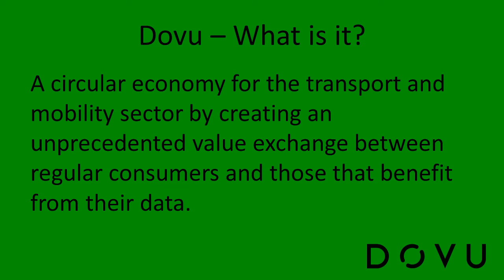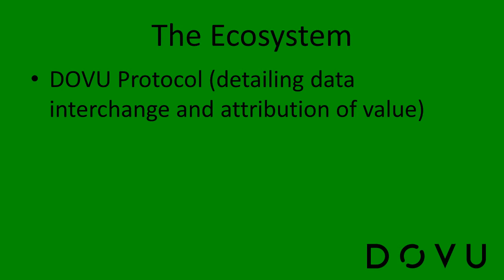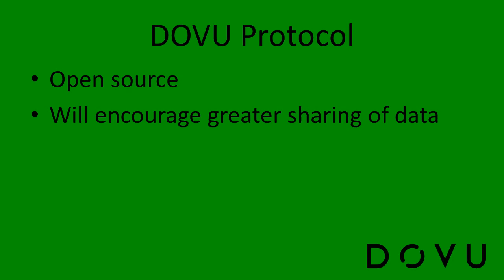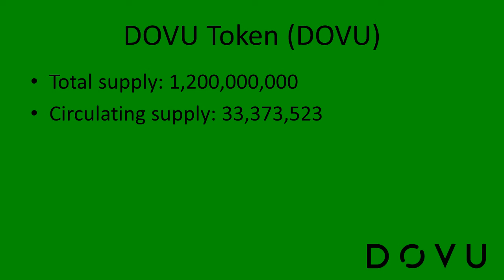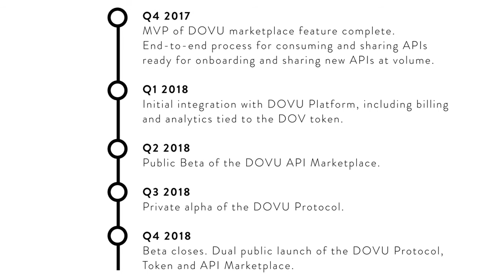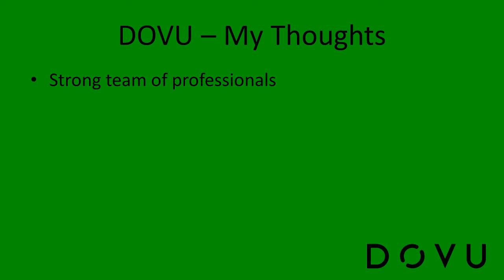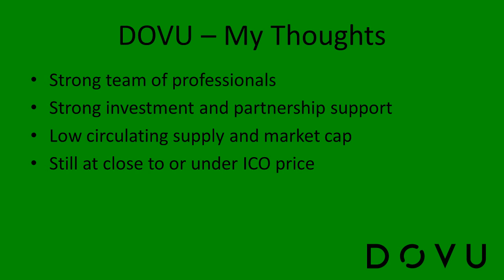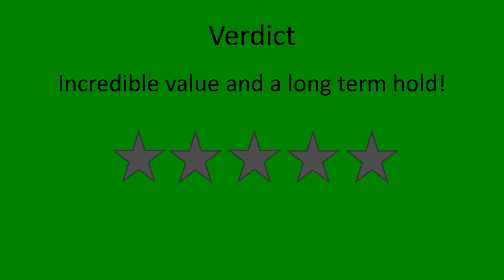DOVU Review! Blockchain Powered Mobility. Tokens To Watch #3 DOV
20-11-17
Here's my review of DOVU.
DOVU is creating an entirely new circular economy for the transport and mobility sector. Mobility data already informs everything from traffic management, weather and pollution tracking, through to planning and modeling our future transport needs. Smart vehicles are predicted to generate up to 25GB of data in a single hour, and our mobile devices can already record how we move around, generating information about our surroundings and behaviour.

BTC: 1J4ifExyozP66KPMMZApMWQLrxHrs3hEDJ
LTC: LhHuLC1AJCZGGbc6cL9wnJmqgBQNxLRiyU
ETH: 0x00a7c5e2f95B0d79d8F5FddFCa85dBBd098b8A9d